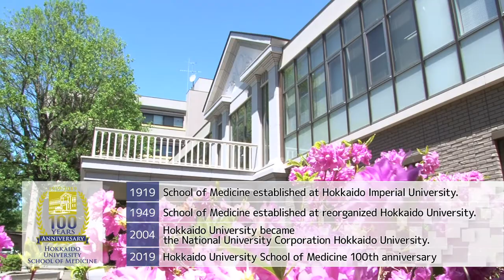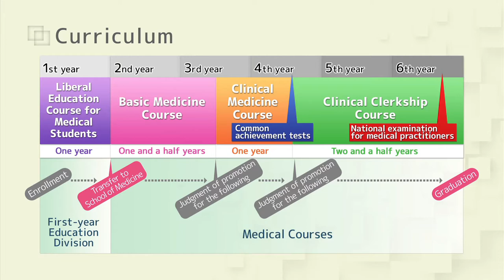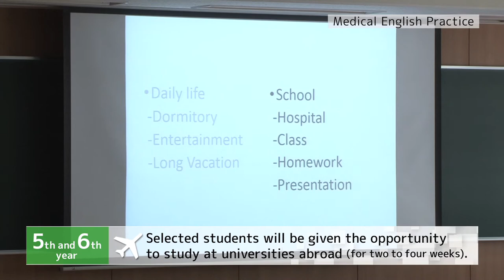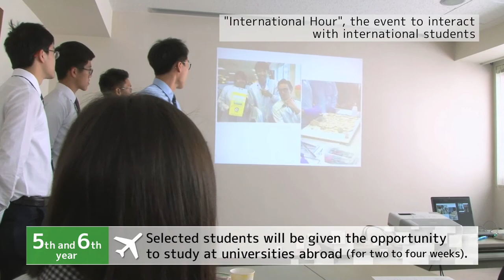Chapter 1 Let's Study Medicine at Hokkaido University!